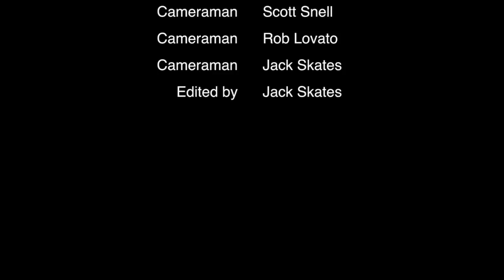Marin 5 - Set Fire To The Rain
Marin 5 plays the Adele song, "Set Fire To The Rain"... with M.Y.A.M.P. at The Sweetwater Music Hall in Mill Valley, California.